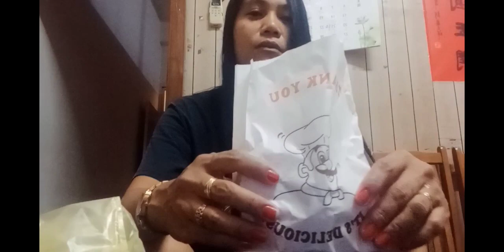Sweet Potato My Dinner MARGIE TV